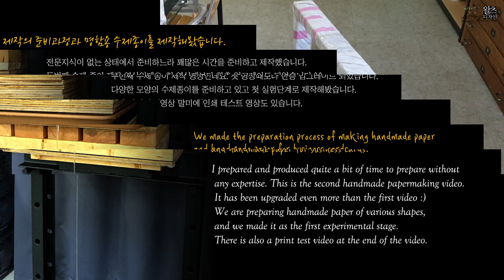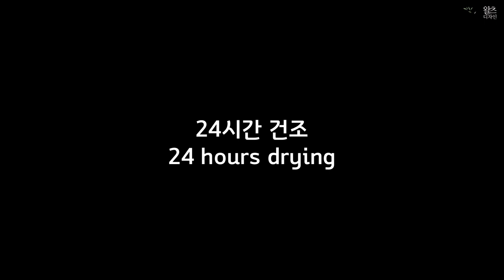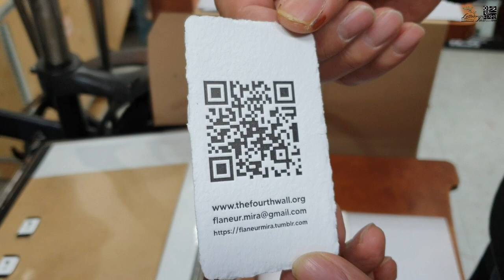Making handmade paper for letterpress business cards. 레터프레스 명함용 수제종이만들기.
전문지식이 없는 상태에서 준비하는 과정에서 꽤많은 시간을 들여 제작했습니다. 두번째 수제종이 제작인데요. 첫 영상때보다 한층 업그레이드 되었습니다.^^ 다양한 모양의 수제종이를 준비하고 있고 첫 실험단계로 제작해봤습니다. 영상 말미에 인쇄 테스트 영상도있습니다. I Love Letterpress _ 왈츠디자인